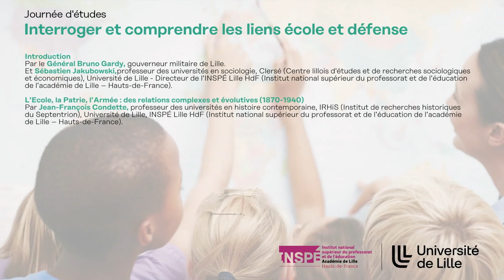Interroger et comprendre les liens école et défense - Introduction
Introduction de la Journée d’études "Interroger et comprendre les liens école et défense"
13 mars 2024, Caserne St Ruth, Lille

- Général Bruno Gardy, gouverneur militaire de Lille
- Sébastien Jakubowski, professeur des universités en sociologie, Clersé (Centre lillois d'études et de recherches sociologiques et économiques), Université de Lille, directeur de l’INSPÉ Lille HdF

Retrouvez toute la journée en vidéo sur la Web TV ULille